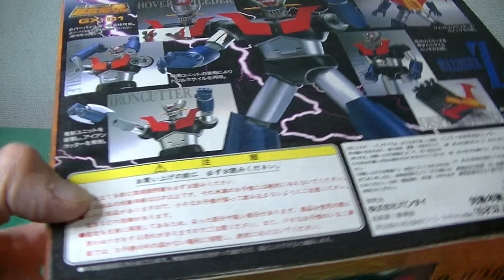20221129 バンダイ マジンガーZ 超合金魂GX-01 フィギュア andai GX-01 Mazinger Z Soul of Chogokin robot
バンダイ マジンガーZ 超合金魂GX-01 フィギュア andai GX-01 Mazinger Z Soul of Chogokin robot